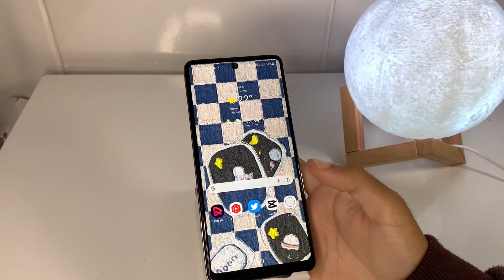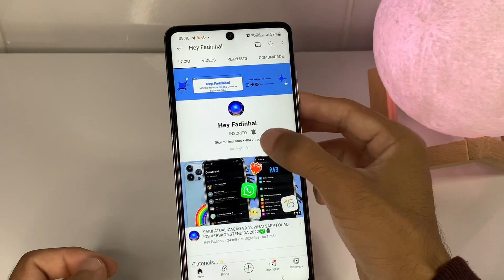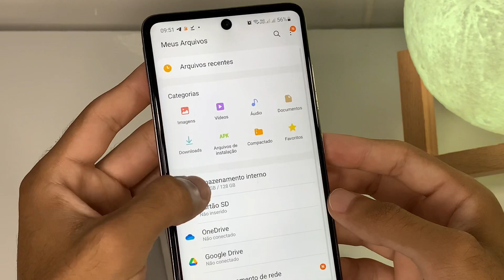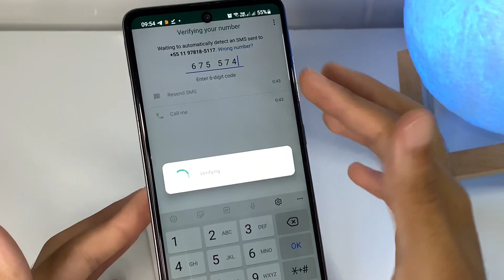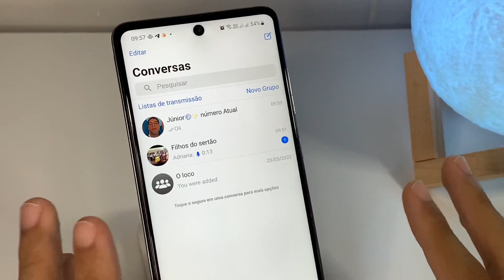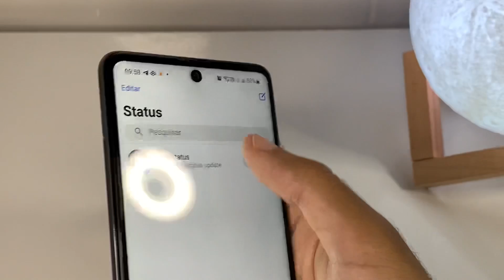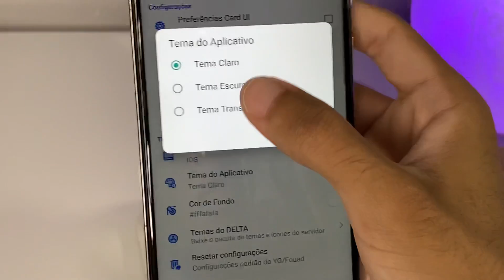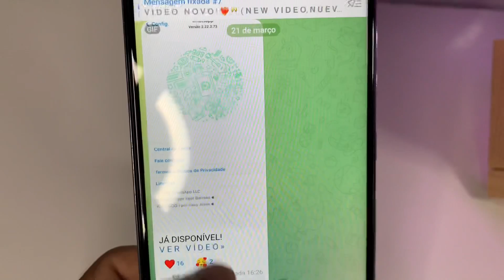Saiu!🤩 YG-iOS WhatsApp Delta v1.5 igual iphone com reações na mensagem no android + anti-ban 2022🥳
💕 Comenta se funcionou p/ você☑️.

TÓPICOS IMPORTANTES: ✅

00:00 introdução
01:40 Créditos
02:25 Inscreva-se
04:00 Backup e desinstalação
05:20 instalando YG-iOS
07:15 Confirmação do número
07:55 Emojis do iPhone
08:50 Inicialização
09:20 Como aplicar tema iOS
10:00 Tema Branco iOS
10:45 Status igual iphone
12:50 Tela de conversas
13:15 Reações nas mensagens
14:25 Aplicando o tema escuro
15:35 Layout Tela Inicial iOS
16:30 FIM

🇪🇸 ✦ ¡Fuera! 🤩 YG- iOS WhatsApp WA Delta v1.5 como iPhone con reacciones de mensajes en Android anti-ban actualizado🥳 ✦

🇺🇸 ✦ Out!🤩 YG-iOS WhatsApp WA Delta v1.5 like iphone with message reactions on updated anti-ban android🥳 ✦